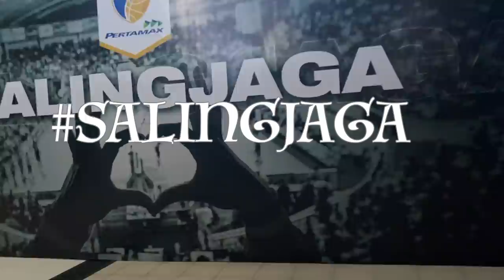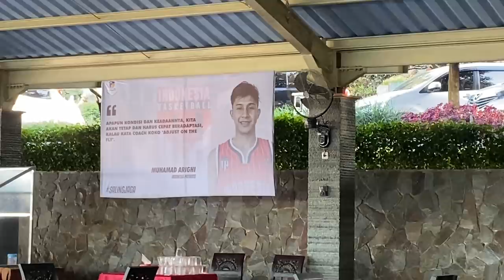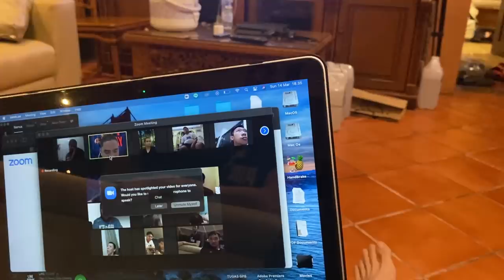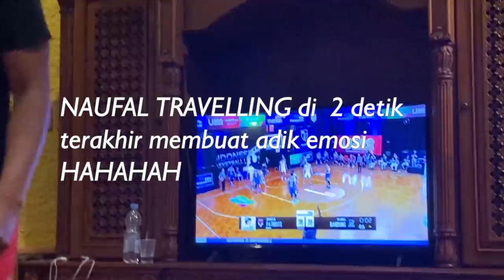Daily Vlog#16 Life In IBL Bubble - Before Game VS Prawira Bandung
hi its just a vlog , just for fun , Enjoy it!